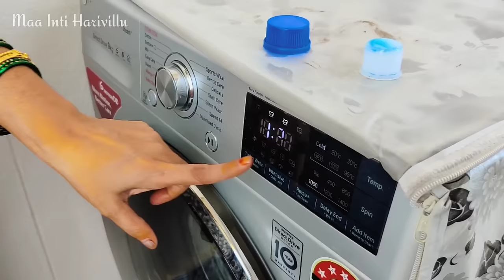వేల రూపాయల పట్టు చీరలను30/- రూపాయలతో తళతళా మిలమిలా మెరిసేలా ఇంట్లోనే wash చేసుకుందాం ఇలా🤩silk sarees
HYDE-XL LIQUID DETERGENT 5 litres

In this video iam sharing how to wash silk sarees with just 30 Rs you easily at home 😊